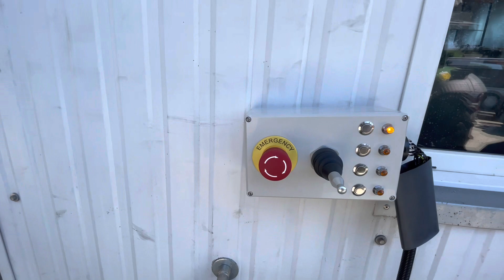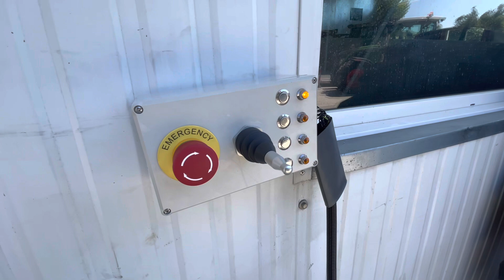LMG Grasswil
LMG Grasswil baut für den Fendt One eine Fernsteuerung.
Mit Fernsteuerung Kartoffeln roden